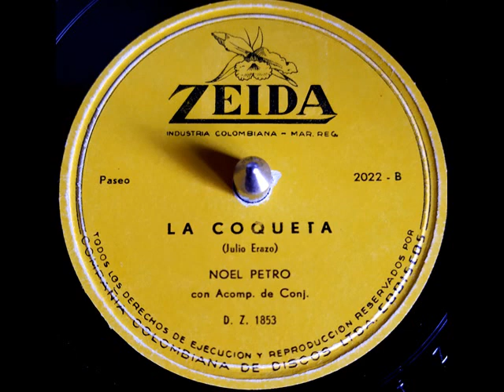LA COQUETA - NOEL PETRO - Paseo - (Julio Erazo)